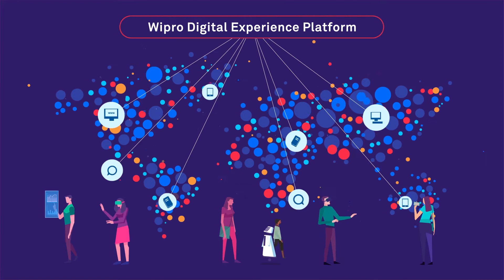Wipro Digital Experience Platform